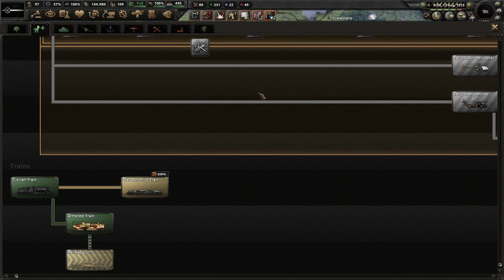The Bloody Expansions For Living Space! Equestria At War, Hellquill #3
Hellquill has had a mission ever since Emperor Grover II was in power. We have had to standby this mission to secure the empire's eastern border. However, the time is now for change. Under Wingfried von Katerinberg, we will become greater than anyone could have ever imagined.